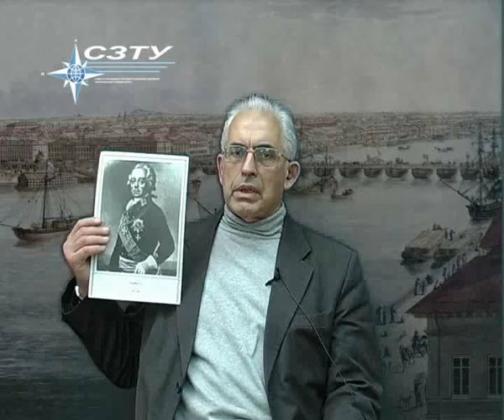История (лекция 9)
История (лекция 9) - Российская империя в XVIII веке (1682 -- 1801гг)
Лекцию ведет доктор исторических наук, профессор Владлен Семенович Измозик